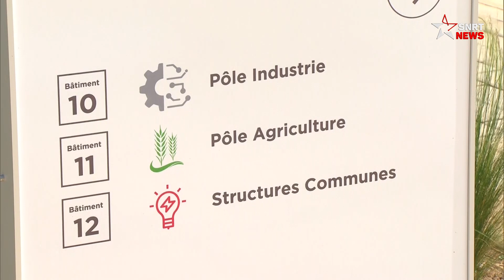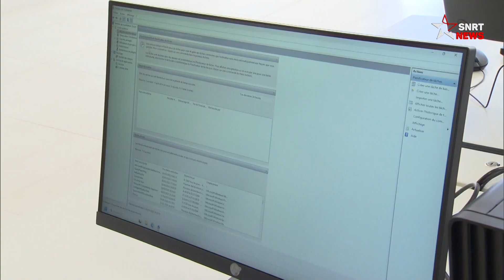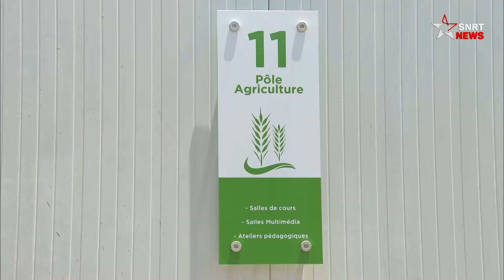مدينة المهن والكفاءات .. تفاصيل قطب الرقمنة والذكاء الاصطناعي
تقدم مدينة المهن والكفاءات الرباط – سلا - القنيطرة، التي أشرف على تدشينها صاحب الجلالة الملك محمد السادس أمس الثلاثاء، بمدينة تامسنا، عرضا تكوينيا متنوعا وموجها نحو المهن الجديدة.
ويغطي عرض التكوين لمدينة المهن والكفاءات الرباط – سلا - القنيطرة 8 قطاعات مهن، منها 4 جديدة، تم اختيارها لملاءمة خصوصيات النسيج الاقتصادي الجهوي.
ويتعلق الأمر بقطاعات "الرقمنة والذكاء الاصطناعي"، و"الصحة"، و"الفلاحة"، و"السياحة والفندقة"، و"التجارة والتسيير"، و"الصناعة"، و"الصناعة الغذائية"، و"خدمات الأشخاص".
وتم إعداد جميع برامج التكوين لمدينة المهن والكفاءات الرباط – سلا - القنيطرة تبعا للنموذج البيداغوجي الجديد لمكتب التكوين المهني وإنعاش الشغل، الذي يدعو إلى تطوير الكفاءات المهنية والذاتية، مع جعل المتدرب الفاعل الرئيسي في عملية التعلم، وذلك عبر تنويع أنماط التكوين مع إدماج طرق بيداغوجية جديدة (تشاركية وأكثر تفاعلية)، تعزز حس المبادرة وتحرير الطاقات لدى المتدرب.
وتعتبر مدينة المهن والكفاءات الرباط – سلا - القنيطرة، التي تشكل ثمرة مقاربة مشتركة، عبأت الذكاء الجماعي لكافة الفاعلين في منظومة التكوين المهني (وزارات، الاتحاد العام لمقاولات المغرب، مهنيون...)، الرابعة من نوعها التي تفتح أبوابها لاستقبال الشباب في طور التكوين، بعد مدن المهن والكفاءات لسوس - ماسة، والشرق، والعيون - الساقية الحمراء.
وتأتي مدينة المهن والكفاءات، الرباط – سلا - القنيطرة، التي تم تشييدها فوق قطعة أرضية تبلغ مساحتها 10 هكتارات، لإغناء وتعزيز آلية التكوين الخاصة بالمكتب الوطني للتكوين المهني وإنعاش الشغل بالجهة، وذلك بفضل قدرة استقبال سنوية تبلغ 3560 مقعدا بيداغوجيا، وترتفع إلى 4560 مقعدا مع زيادة الفرعين الملحقين بمدينة المهن والكفاءات، ويتعلق الأمر بمعهد التكوين في مهن الصحة بالرباط (في طور الإنجاز ويوفر 560 مقعدا بيداغوجيا في السنة)، ومعهد التكوين في مهن الصناعة الغذائية بالقنيطرة (تم إنجازه مع قدرة استقبال تبلغ 440 متدربا في السنة).
يرجى الاشتراك..